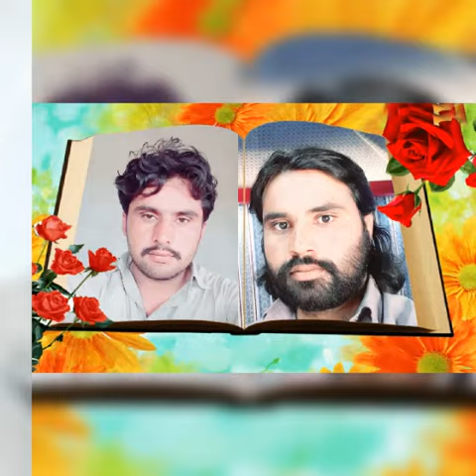Allah karesi chagiya.attaullah khan song